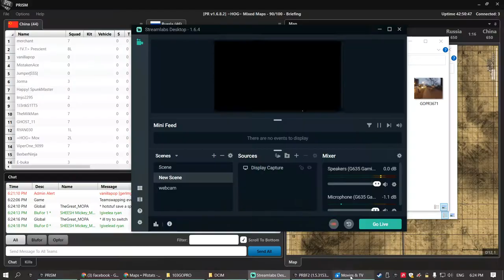dude it might happen PROJECT REALITY Orel's squad 2021 12 05